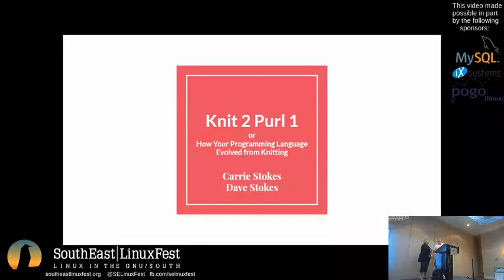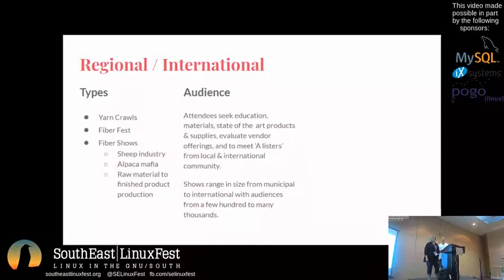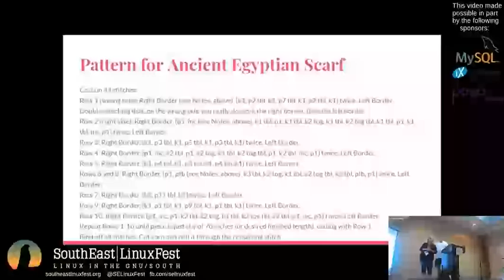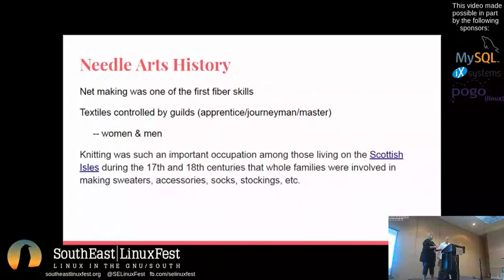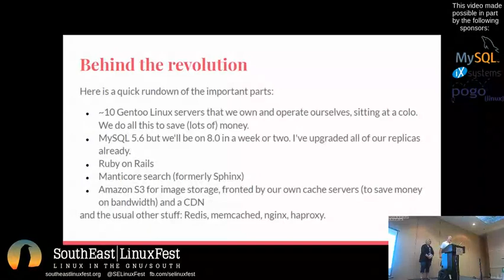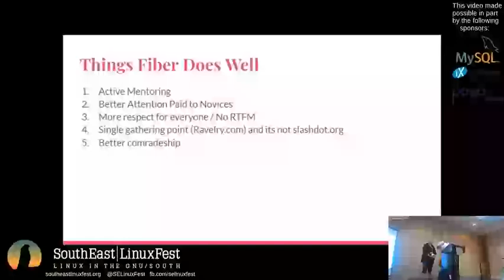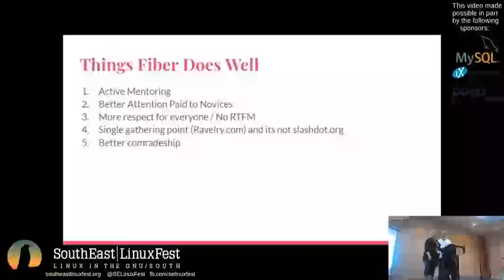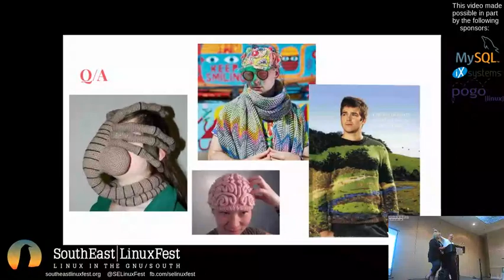Carrie and Dave Stokes - K2P1 or How Your Programming Language Evolved from Knitting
Carrie Stokes and Dave Stokes
K2P1 or How Your Programming Language Evolved from Knitting

The first truly popular programmed device was a loom for making cloth. From those beginnings many echoes can still be found in your programming language today. This session will explore the fascinating overlap between skills like knitting and computer programming. There are also overlaps between the fiber communities and open source communities. The mentoring and educational paths for both fiber and FOSS take slightly different tracks but there are many potential synergies for those who wish to paradigm with using the clutch. We will explore how the Internet has impacted knitting, why the Finnish are teaching knitting to children before coding, and the true definition of getting stuck in a loop.